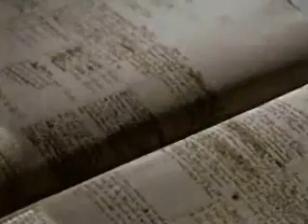Sir Isaac Newton : Trinity Solved [ reuploaded ] 2 of 3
Sir Isaac Newton, FRS (4 January 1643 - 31 March 1727) was an English physicist, mathematician, astronomer, natural philosopher, alchemist, theologian and one of the most influential men in human history. His Philosophia Naturalis Principia Mathematica, published in 1687, is considered to be the most influential book in the history of science. In this work, Newton described universal gravitation and the three laws of motion, laying the groundwork for classical mechanics, which dominated the scientific view of the physical universe for the next three centuries and is the basis for modern engineering. Newton showed that the motions of objects on Earth and of celestial bodies are governed by the same set of natural laws by demonstrating the consistency between Kepler's laws of planetary motion and his theory of gravitation, thus removing the last doubts about heliocentrism and advancing the scientific revolution.

In mechanics, Newton enunciated the principles of conservation of momentum and angular momentum. In optics, he built the first "pratical" reflecting telescope and developed a theory of colour based on the observation that a prism decomposes white light into a visible spectrum. He also formulated an empirical law of cooling and studied the speed of sound.

In mathematics, Newton shares the credit with Gottfried Leibniz for the development of the differential and integral calculus. He also demonstrated the generalised binomial theorem, developed the so-called "Newton's method" for approximating the zeroes of a function, and contributed to the study of power series.

Newton's stature among scientists remains at the very top rank, as demonstrated by a 2005 survey of scientists in Britain's Royal Society asking who had the greater effect on the history of science, Newton was deemed much more influential than Albert Einstein.

In his thought about God, however, he concluded that Trinity is not divinity of Jesus. To avoid conflict he kept his finding unpublished.